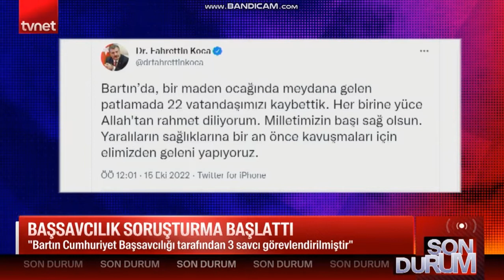TVNET - Prof. Dr. Başar Cander Maden Faciasını Değerlendiriyor.